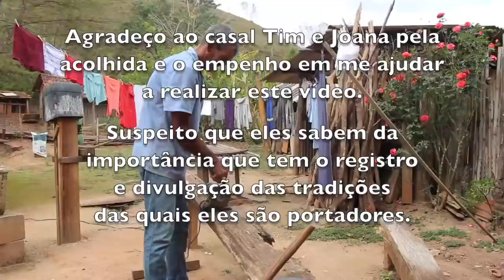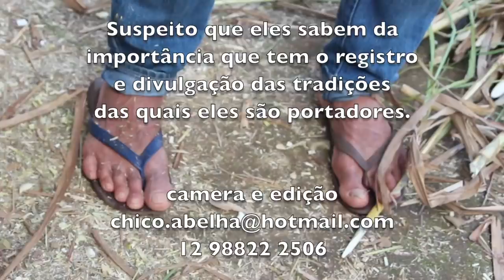JOANA, TIM E O TIPITI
Aprenda com a Joana a fazer o tipiti, uma espécie de prensa ou espremedor de palha ou bambu trançado, usado para escorrer e secar raízes, neste caso do video, a mandioca.
A massa da mandioca ralada é prensada no tipiti e torrada em tacho aberto para fazer a farinha de mandioca.

Aceito contribuições para a tradução deste vídeo em sua língua. Para isso, clique no link abaixo e será instruído dos passos necessários. Grato pela contribuição: